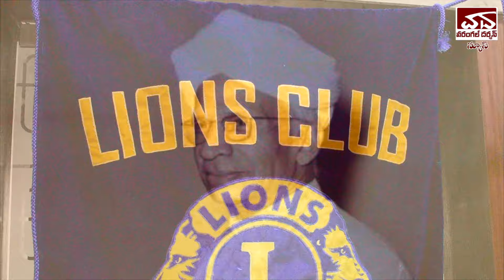గురుపూజోత్సవం || Teachers Day || Lions Club || Warangal Darshan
గురుపూజోత్సవం